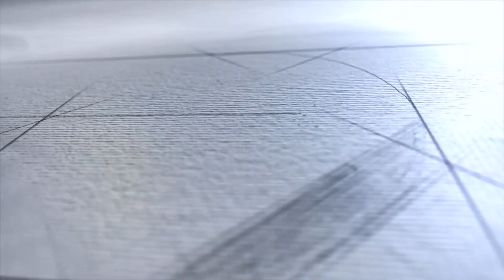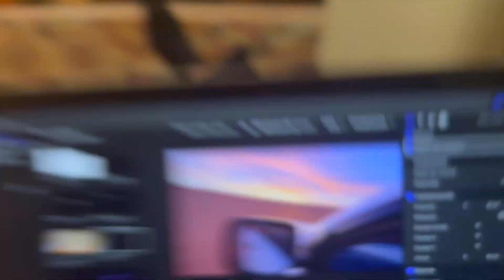VIAJE 4X4 MARRUECOS - ATASCADOS EN LAS DUNAS !!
Espero que os guste el primer video del viaje a Marruecos, aqui tenemos desde la sadida de algeciras hasta el dia increible de dunas en Merzouga. Quedan muchos dias mas de viaje y paisajes espectaculares, si quiereis seguir viendo como avanza el viaje poco a poco se iran subiendo los videos.